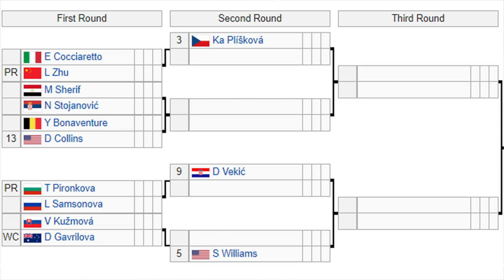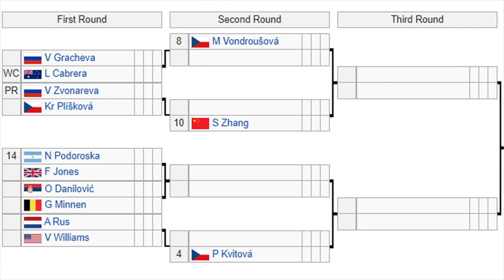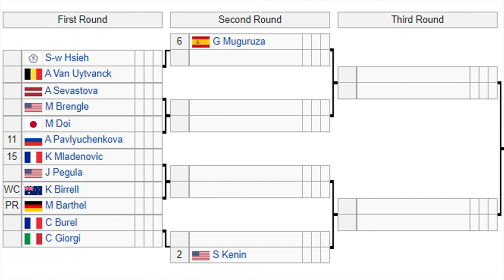Yarra Valley Classic 2021 | WTA Draw Preview | Tennis News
The Yarra Valley Classic official draw is out now. This event in Melbourne, Australia will feature some of the best players in the world including Ash Barty and Sofia Kenin.